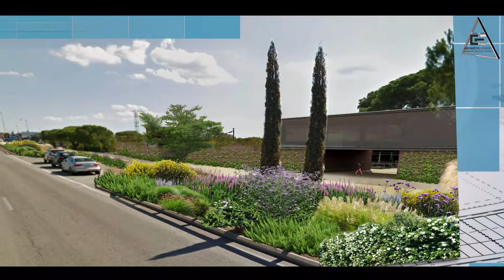PM02 2 1 2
Le pôle de la Mode Le Muy DRAGUIDRONES VAR